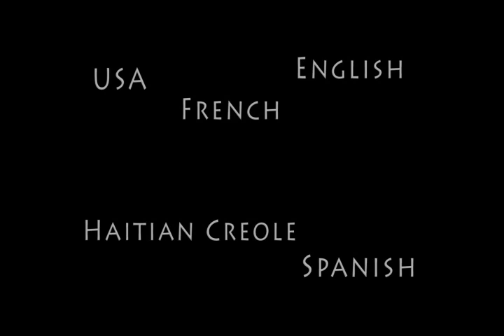La Fleur De Mai - World Trailer 2011-2012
La Fleur De Mai - Book I - GENEVIEVE Half hour, US run online. December 18, 2011 -

La Fleur De Mai - World showcase, Hour Long - English, French, Spanish, & Haitian Creole - January 2012.

Presage Entertainment LLC, La Fleur De Mai, and Durand saint-Hilaire